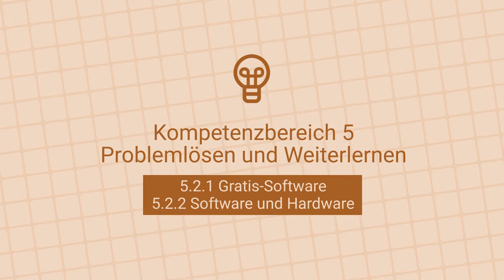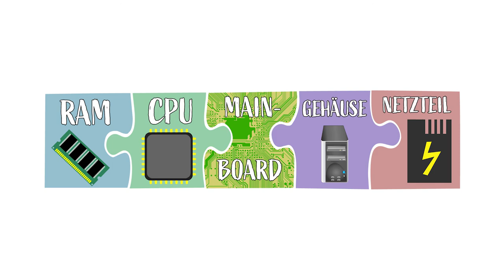[DigiKompStudi] Gratis-Software und Software/Hardware (5.2.1, 5.2.2)